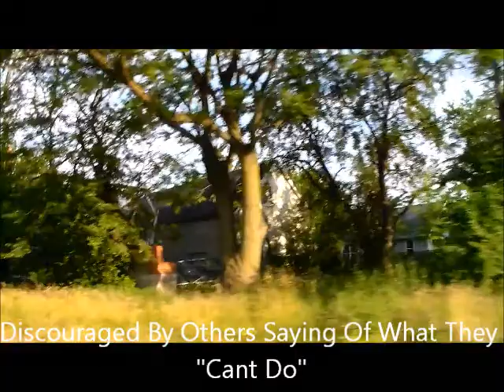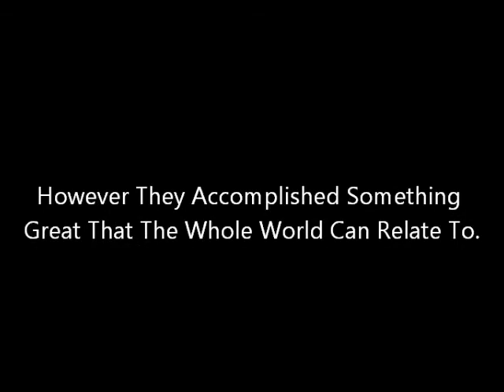H.aving A.ll V.ictory O.ver C.ompetition (H.A.V.O.C. The Documentary DVD Promo) - Coming Soon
The Untold Story Coming Soon To DVD If You Wanna Be Apart Of It Hit Me Up.